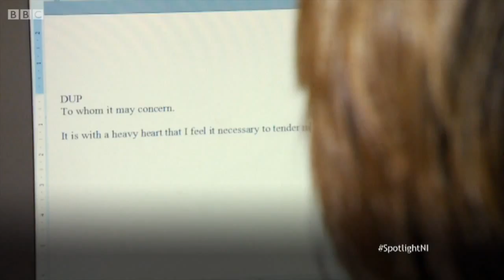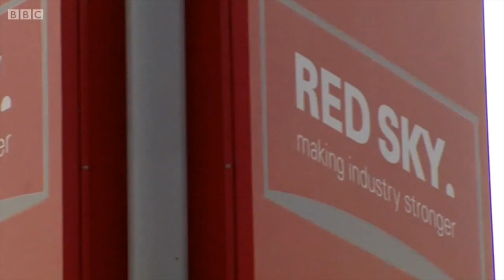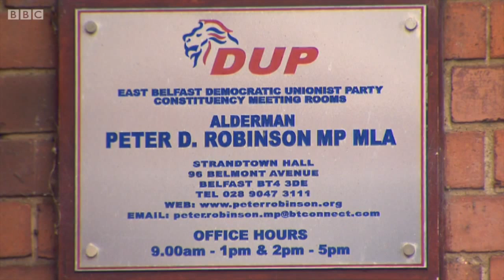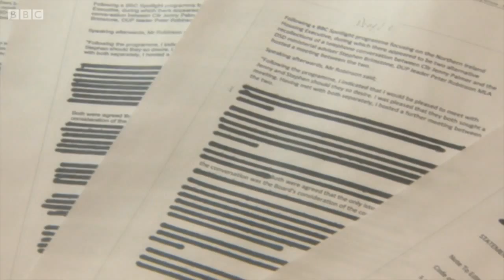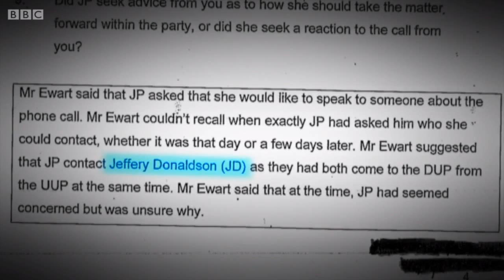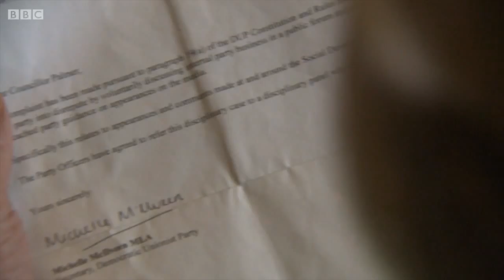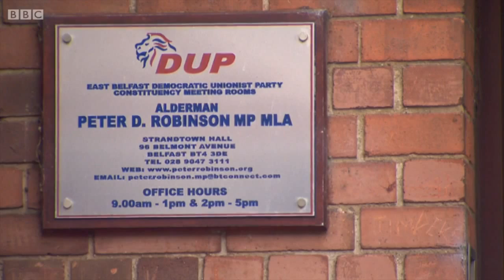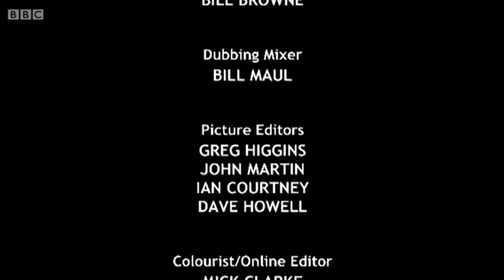Jenny Palmer: Betrayed by the DUP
Jenny Palmer, the DUP councillor who blew the whistle on the Red Sky affair, reveals she is resigning from her party after being threatened with disciplinary action. Mandy McAuley has the exclusive interview.